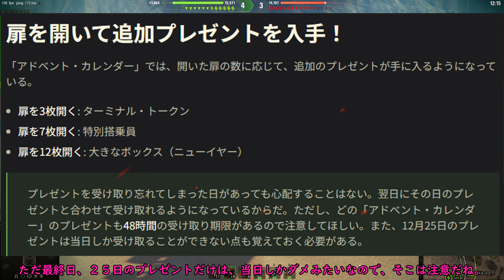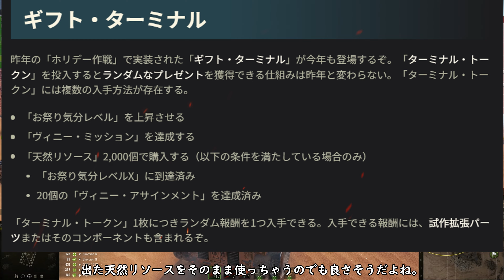【WoT】 この冬の お得なイベント 紹介です！ 【ゆっくり実況】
この冬のお得なイベント、ホリデー作戦、アドベント・カレンダー、トークンショップの紹介動画になります。